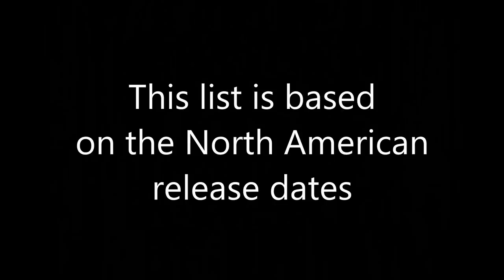Top 10 Best JRPGs of 1999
It's the end of a decade, a century and a millennium. 10 JRPGs gave closure to it all; here they are.